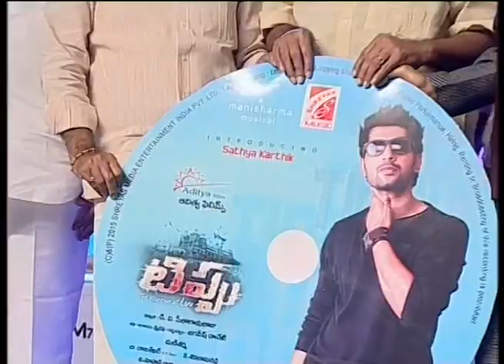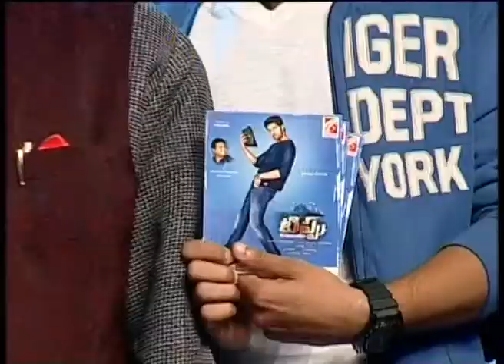Tippu Movie Audio Launch Part 1 - Satya Karthik, Samskruthi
Tippu Movie Starcast: Satya Karthik, Samskruthi are in lead roles.  Directed by Jagadeesh.